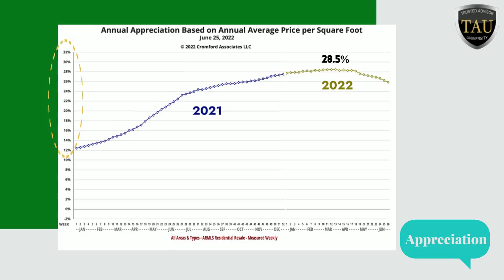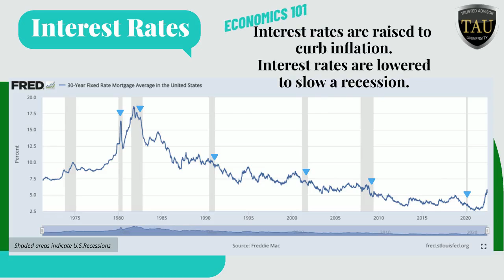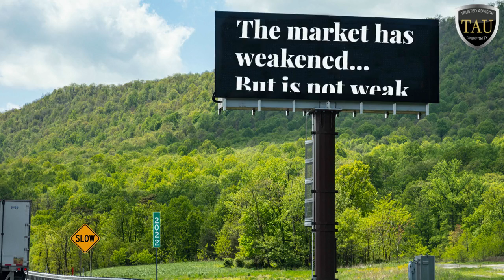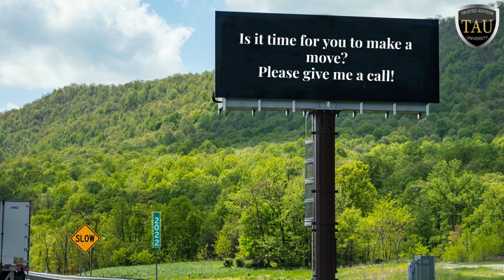What happens in a recession? Phoenix area appreciation, supply, demand and interest rates.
Numbers don't lie. This quick review will take a look at current appreciation, interest rates, supply and demand. ➡ Find out what has happened to interest rates in nearly every recession over the last 50 years.  Is the market crashing? Get the scoop in this brief update for the Phoenix area real estate market.

What are you most concerned about selling and/or buying?

I LOVE educating buyers and sellers.  Let me know what you're curious about. I'm here to help.

Cindy Nelson
REALTOR®/ Resort and Second-home Property Specialist / AZ Native
Realty ONE Group

ABOUT CINDY ...
▶ Local Knowledge - AZ native and 4th generation Gilbert resident
▶ Passionate about helping people.
▶ Responsive and available. Yes, she answers her phone!
▶ Proactive. She'll help you find the right solutions.
▶ Utilizes the latest and greatest technology.
▶ Benefit from her experience and all of her local connections.
▶ Member of both Arizona Regional & White Mountain Associations
▶ Member of Trusted Advisor University